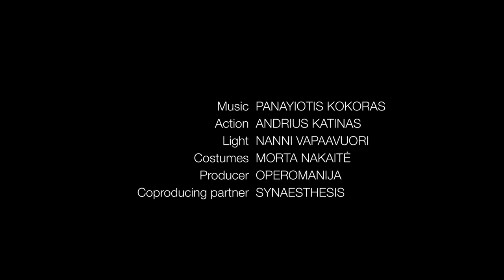“The Urban Tale of a Hippo”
Concert with choreographic tail

“The Urban Tale of a Hippo” (or “Urban Tail of a Hippo”) is a musical piece exploring the landscape of contemporaneity and contemplating human and animal identity.

Event will take place at Smoke Factory – a location that extends beyond a mere stage and also acts as a musical instrument, where the sounds expand, transform, grow and cradle the audience. Navigating through mist, the viewers may not only enjoy the landscape, but are also able to submerge into it hiding from the eyes of others. As hunters relying on sharpened senses, they may wander around in space.

Sound environment created by “The Urban Tale of a Hippo” combines live instruments and electronic music, reflecting the natural and urban acoustic landscape. At the same time – it is a map of fading visions of the past and anticipated silhouettes of the future.

In this performance the material world is hovering as a giant hippo, a totem of consciousness and multiplicity. Eventually… the Hippo itself emerges.

Action: Andrius Katinas
Light: Nanni Vapaavuori
Costumes: Morta Nakaitė
Costume assistant: Fausta Gaidytė
(Non)human matters consultant: Mantas Kuliešis
Hippo matters consultant: Sampo Pyhälä
Hippo assistants: Elma Zemlickaitė, Gaudrimė Driskiūtė
Producer: Operomanija
Co-producer: Synaesthesis

Performance:
Vilnius city contemporary music ensemble Synaesthesis –
Simas Tankevičius (violin)
Monika Kiknadzė (viola)
Arnas Kmieliauskas (cello)
Vytenis Gurstis (flute)
Artūras Kažimėkas (clarinet)
Arminas Bižys (saxophone)
Marta Finkelštein (piano)

Premiere: October 20–21, 2022, Smoke Factory, 8th Contemporary Opera Festival NOA
Attention: event venue will be filled with mist (vapourised water); drone will be used; seats available only for persons with disabilities; the audience may move around freely after assessing the risk that due to limited visibility encounters with other audience members, musicians or hippos are possible.
No language, no surtitles necessary